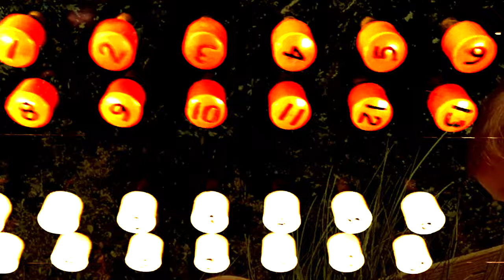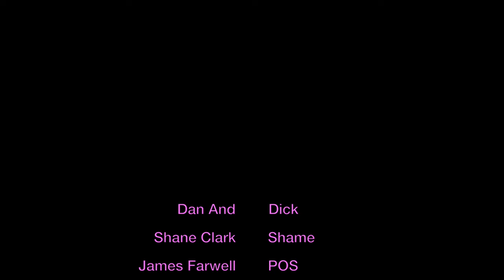BISON - Anti War (Official Video)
You are not the ocean. You do not orchestrate a beautiful cacophony of life and death, struggle and destruction, creation and dependance. You are not the sole reason for the existence of a nation of creatures to live and abide your stark and simple rules. You are not married to the moon. You do not allow the constellations to be your map. You do not destroy cities and drown their citizens. You do not embrace land's golden hem as your child, with calm and tenderness. You do not crash and spray craggy shores with fury and passion. You are not unstoppable. You are not powerful. You are not necessary.

You are the patient. You are controlled. You are cared for, out of duty. You are maintained with medicines and examinations. You are met with cold hands and protocol. Your most intimate self is put on a form. You are questioned about pains and thoughts. You are dependent on those with knowledge. You are helpless. You are tired and bed ridden. You do no harm and you do not help. You are monitored and caged. You are kept away from others. You are contaminated. You are sick. You are keeping yourself sick. You do not know how to recover. You do not want to recover. You do not know what recovery is.

Vancouver metal veterans BISON are making a devastating return with their brand new album titled „You Are Not The Ocean You Are The Patient“; already a serious contender for the „best album title of the year“ award. After 2012's Lovelessness, which was the band's last album for Metal Blade Records, the four-piece released the EP „1000 Needles“ in 2014, which already hinted at what to expect from their fifth full length album: a thundering opus of epic filth and splendor, with most tracks stretching past the 9 minutes mark.

While Lovelessness was recorded in Chicago by Sanford Parker (Yob, Pelican, Nachtmystium, Corrections House, Rwake), the band decided to record the new album in their hometown. "Lovelessness was written during a dark period for a couple of us, the whole thing had an extremely oppressive and dark feel to it. The new stuff is by no means 'light' songs but so far they each have their own distinct personality," singer and guitarist Dan And explains. "The songs still sound like 'us,' whatever that means, but we aren't concerned with shying away from whatever influences creep up. The older we get and the longer we play together, the less we give a shit about trying to sound like anything in particular."